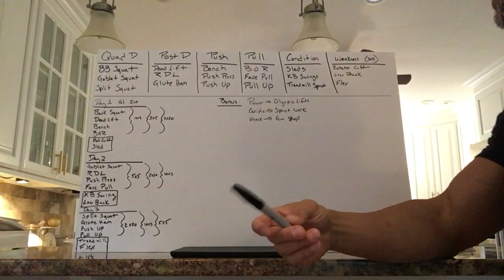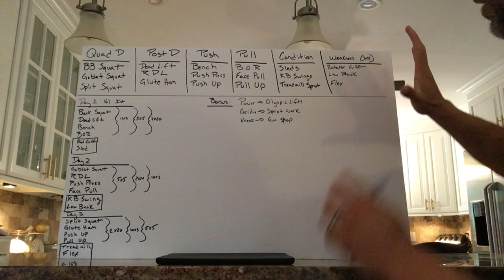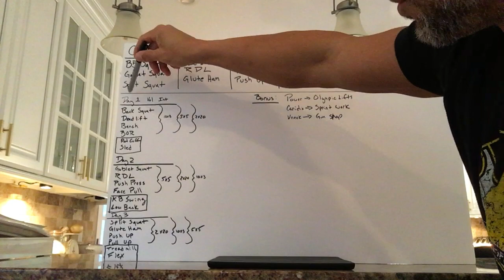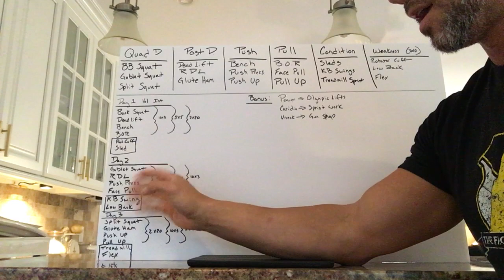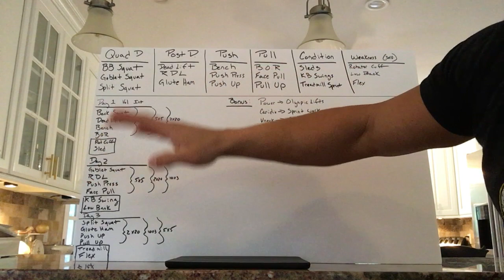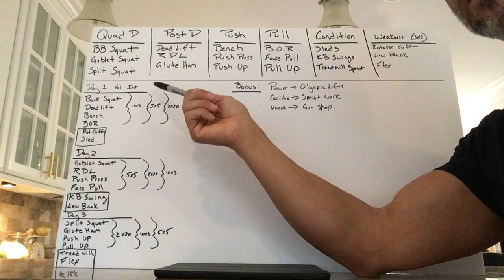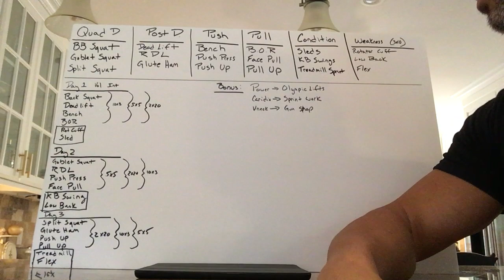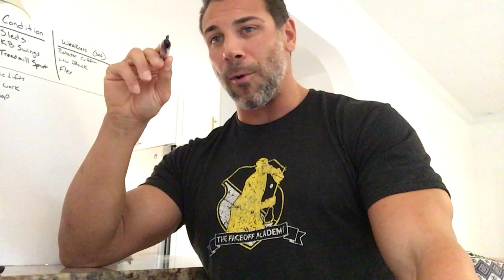Beast Lab - Building your own Training program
Breaking down the basics and showing FOAthletes how to build their own annual training program step by step.  This method is called Conjugate periodization and it's what I have used for years.  Train from the ground up, front to back so that you can continually increase your flexibility, power, strength and stamina while avoiding plateaus.